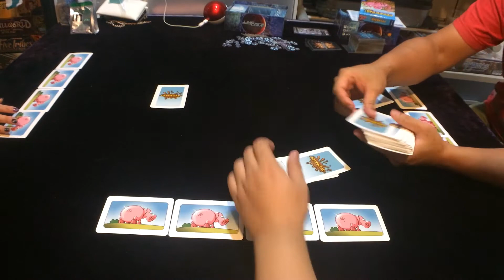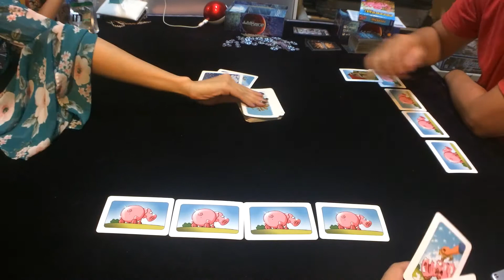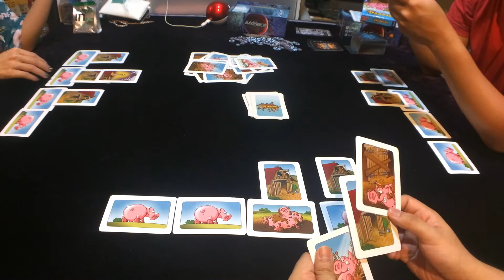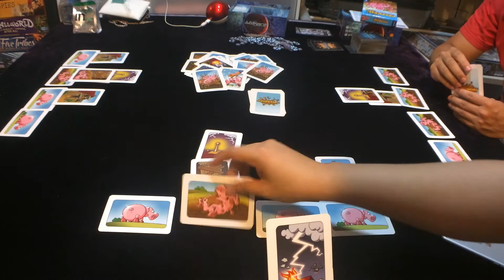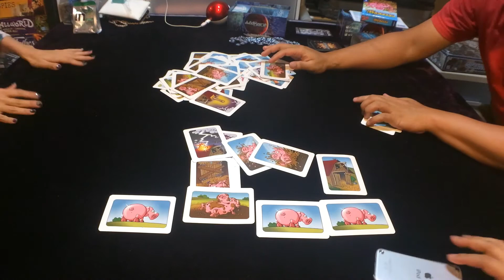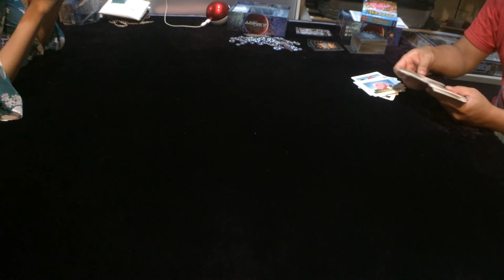誰來桌遊►►►髒小豬 Drecksau 光義 李宓 艾瑞克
Drecksau (2012) Type Children's,  Family
2–4 Players  10 Min  Age: 7+  Weight: 1.06

勘誤
。只有髒小豬可以把豬舍上鎖，感謝 鈴鐺P1 0。

A video outlining gameplay for the boardgame Drecksau

歡迎贊助我們拍更多的桌遊影片，請將影片分享出去，謝謝。